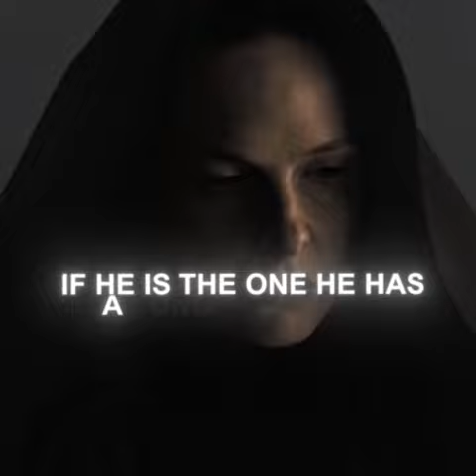Edits dune Paul atreides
Love u guys